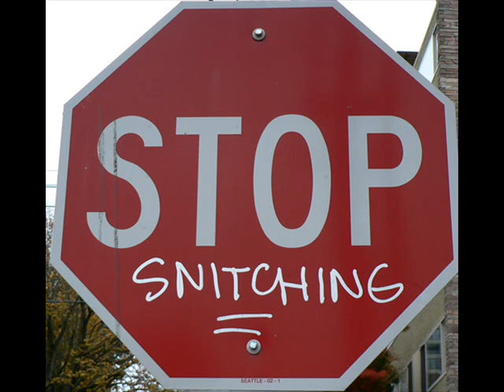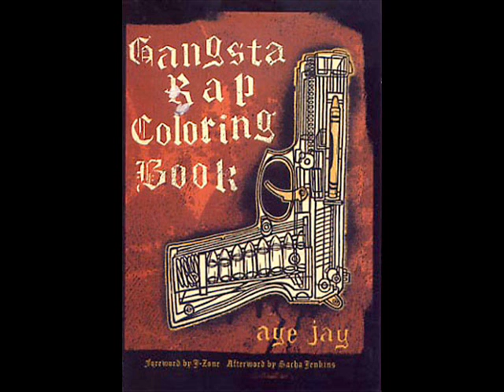The Game - Street Kings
OLDSKOOL